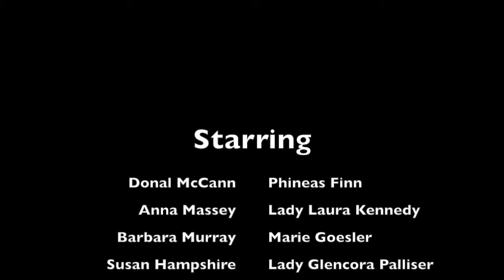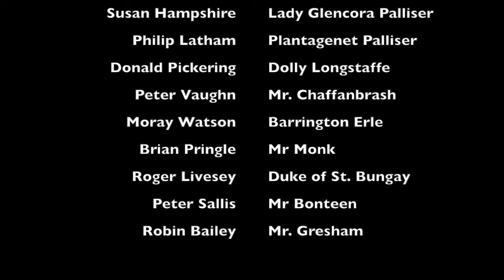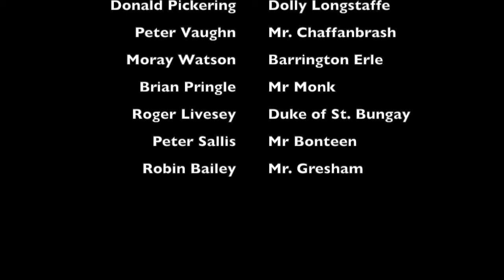Phineas Redux - Anthony Trollope - The Pallisers - Part 4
The final episode of "Phineas Redux" by Anthony Trollope. From "The Pallisers" TV drama starring Susan Hampshire as Lady Glencora, Philip Latham as Plantagenet Palliser, Anna Massey as Lady.

"Phineas Redux" by Anthony Trollope. From "The Pallisers" TV drama starring Susan Hampshire as Lady Glencora, Philip Latham as Plantagenet Palliser, Anna Massey as Lady Laura, and Donal McCann.

Phineas Redux (Audio Book) by Anthony Trollope Phineas Redux is the fourth in Trollope's series of six Palliser novels. At the end of Phineas Finn, the second novel in the series, Phineas.